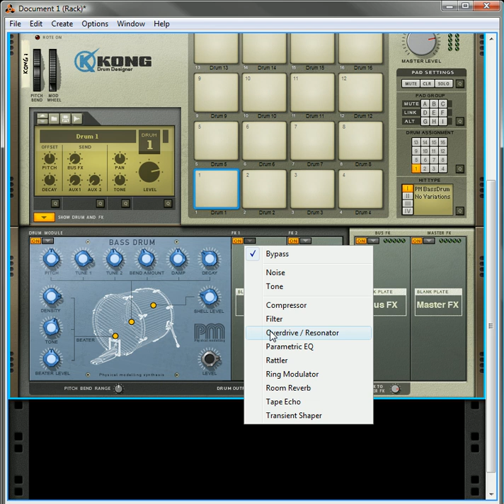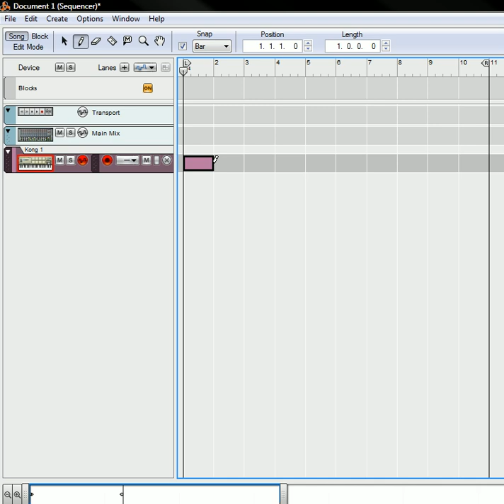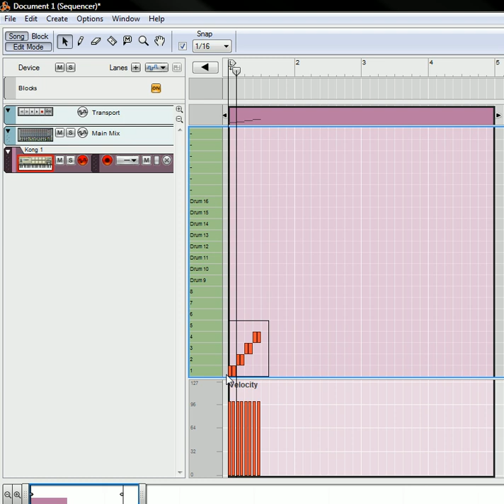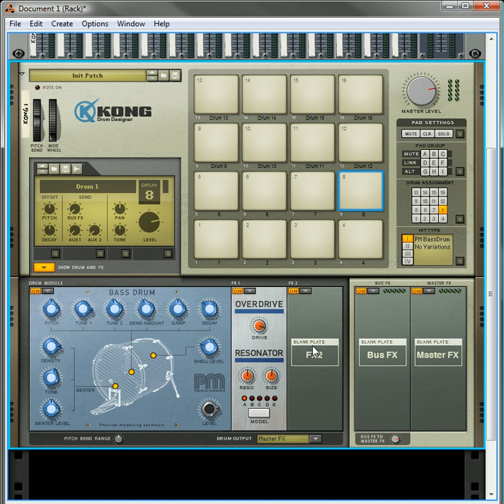Kong Automation - An Alternate Method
Learn how to Automate the FX parameters in Kong which you thought you couldn't automate. This is similar to the previous "Cross-Fading" trick, but instead allows you to use Kong as a step-sequencer to step from one parameter setting to another, up to 16 pads.